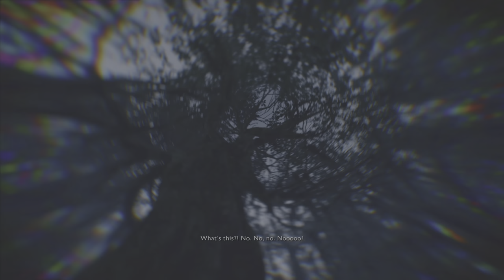THE GONDORIAN REBELS | Middle Earth: Shadow of War - Part 4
Middle Earth: Shadow of War Walkthrough Gameplay Part 4. This series will include the full game story and collectables.
(Footage captured on PS5 in 4K 60FPS, HDR).

Middle-Earth: Shadow of War (2017)

The sequel to the critically acclaimed Middle-Earth: Shadow of Mordor (2014) features an original story with the return of Talion and Celebrimbor, who must go behind enemy lines to forge an army and turn all of Mordor against the Dark Lord Sauron.